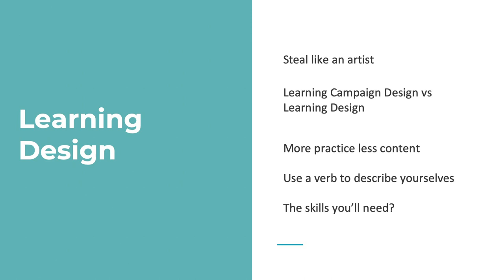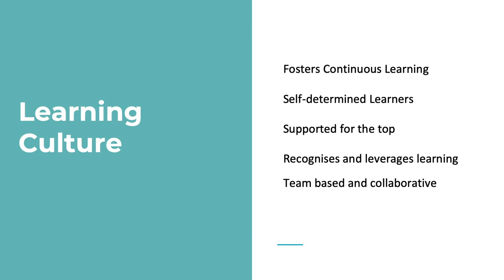The Future of Work - Learning Design Trends, Dan Tohill CEO of Inspire Group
It is more important than ever to understand how organisations can design learning to help future-proof their employees and overcome these challenges, as well as how to deal with an ever-changing environment that requires new skills, innovative solutions, and flexible ways of working.

In this video, Dan Tohill, CEO of Inspire Group shares how important it is to develop a culture of learning and the future trends in learning design. For more information about how we are incorporating this into the work we do with clients and how we can help you do the same